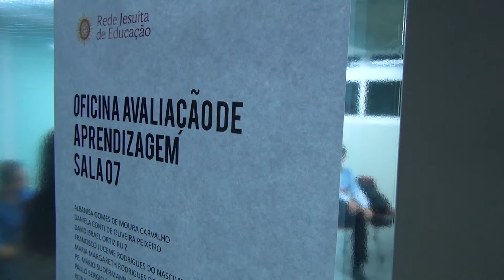Entrevista Rosimar Costa | Oficina Avaliação de Aprendizagem | I Simpósio RJE | 2018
Rosimar Costa nos contou um pouco sobre sua Oficina Avaliação de Aprendizagem e como ela foi aplicada no Colégio Diocesano no Piauí.

"A utilização de atividades diferenciadas como instrumentos de avaliação é uma prática que sempre foi desenvolvida, porém, de forma assistemática, a partir da iniciativa de alguns professores. No ano de 2015, por ocasião da atualização da Sistemática de Avaliação do Colégio, a avaliação por atividades diferenciadas foi incluída como uma estratégia de ampliação das ferramentas de avaliação em todos os componentes curriculares, com regularidade definida. A avaliação ocorre a partir das seguintes orientações: acontece a partir de diferentes atividades, tais como as relacionadas a pesquisa, relatórios de experimentos, atividades de campo, seminários, produção artística, elaborações textuais e outras, devendo ser, preferencialmente, interdisciplinares."

Produção : Gerência de Comunicação do Colégio Loyola
Edição : Thiago Ribeiro
Colaboração da aluna Débora Pena